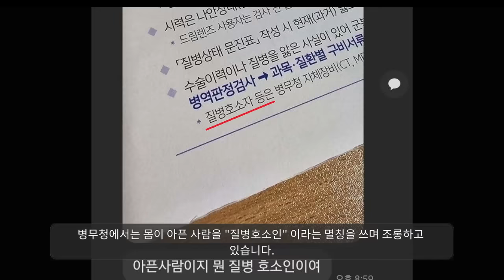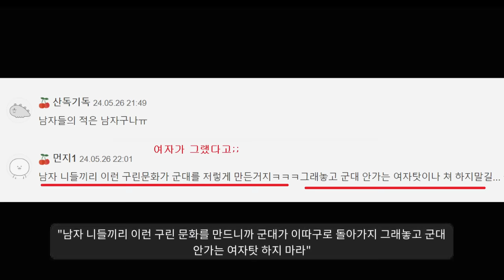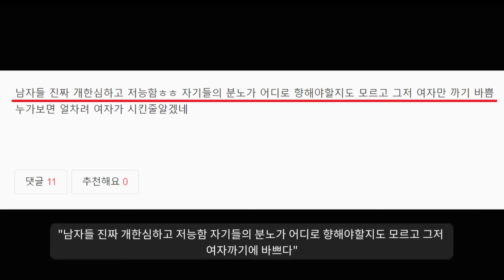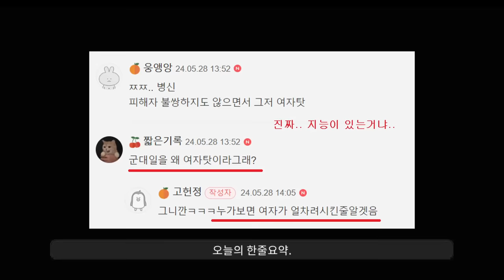남자로 태어난 죄